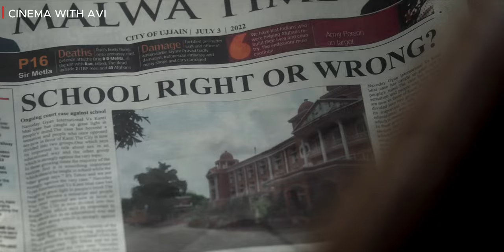SEX EDUCATION - Bold move ya Bak*hodi? - OMG 2 Review